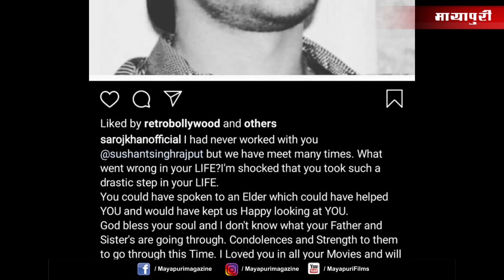Saroj Khan's Last Instagram Post on Sushant Singh Rajput | Saroj Khan Passes Away | Saroj Khan Death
Saroj Khan's Last Message On Instagram | Saroj Khan Passes Away | Saroj Khan Death News